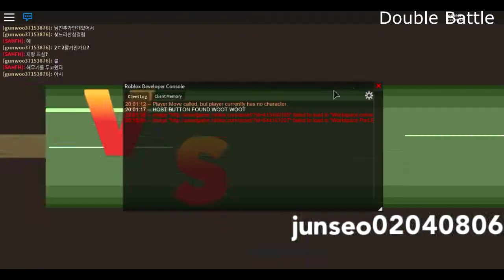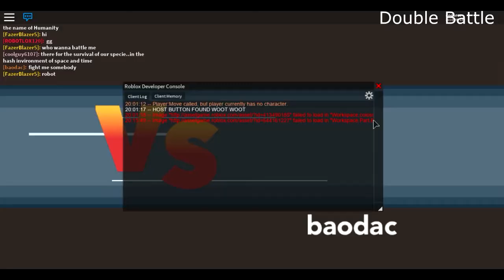[Roblox]Pokemon Brick Bronze [SS2] พิเศษ เรนเดอร์อยู่ทำอะไรดี PvP ดีกว่า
พาร์ค3เสร็จแล้ว แต่ถ้าคนดูพาร์ค2ไม่ถึง50 ก็ไม่เอาลงนะ ตามนี้
ทีมนี้จัดได้ตั้งแต่ยิม6ขึ้นไปเลยนะ ลงได้ยาวๆ